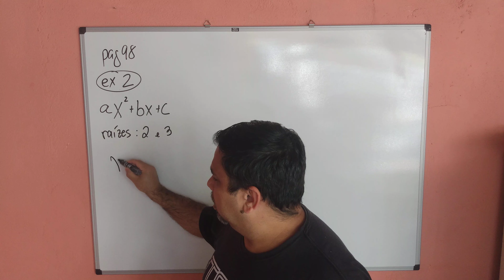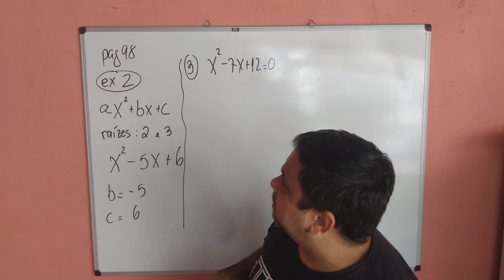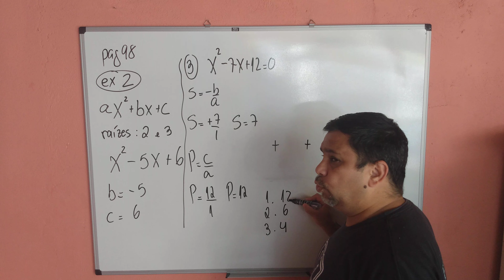AULA 16 - 1º MÉDIO - Soma e Produto - parte 2